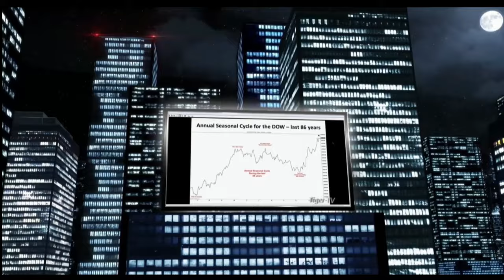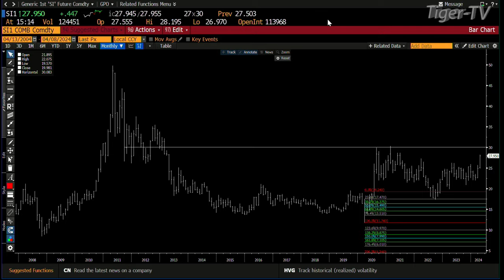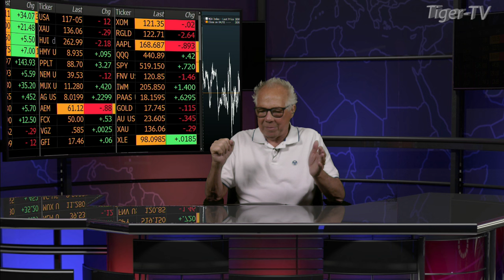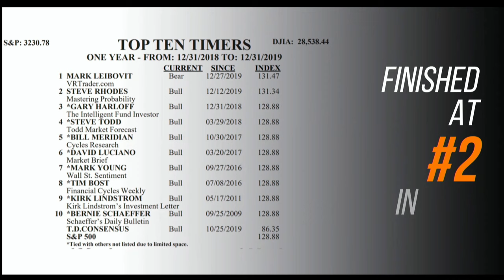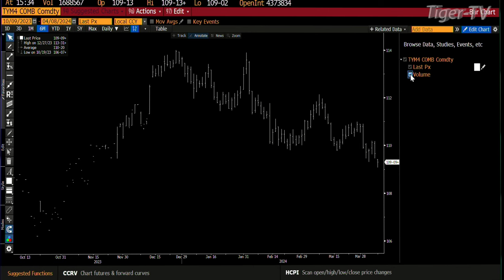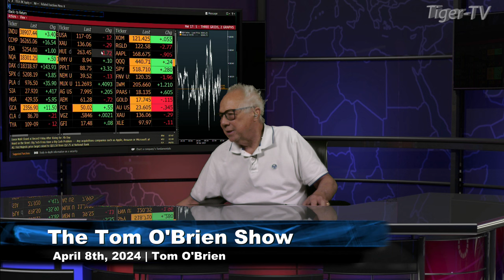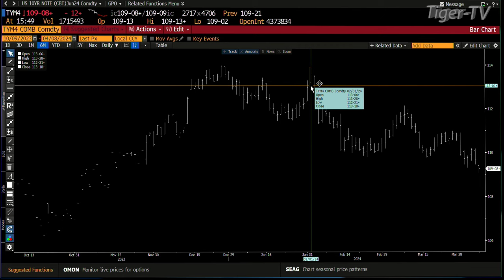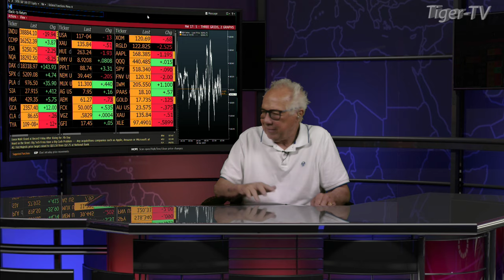April 8th, The Tom O'Brien Show on TFNN - 2024